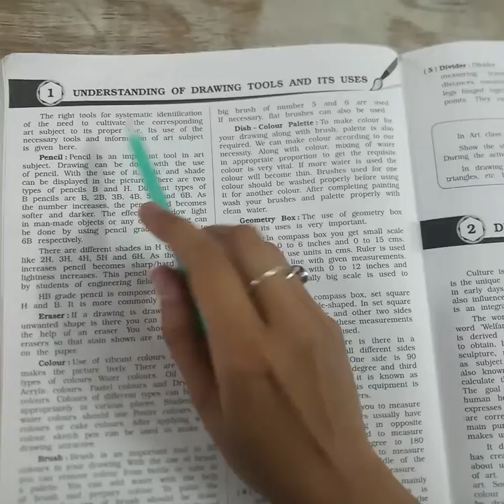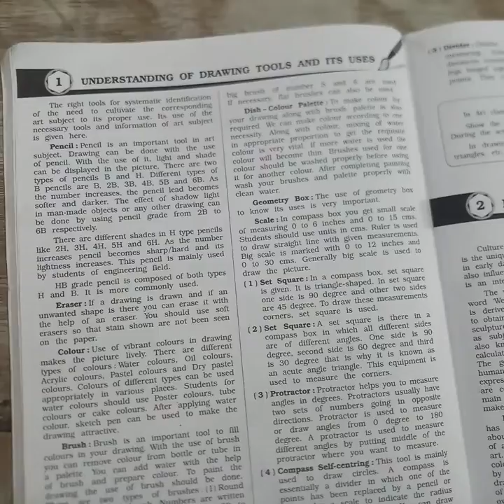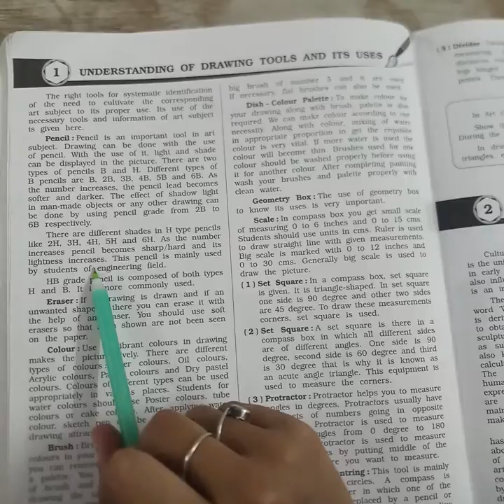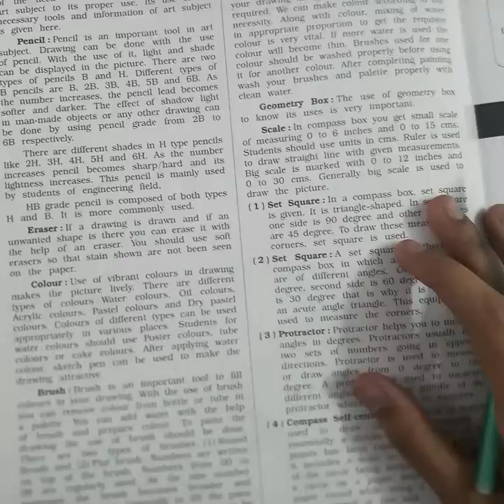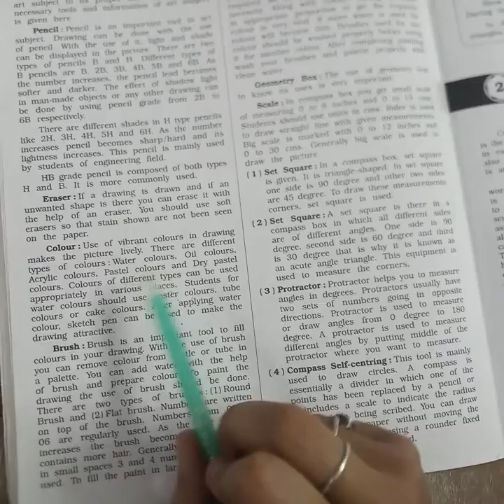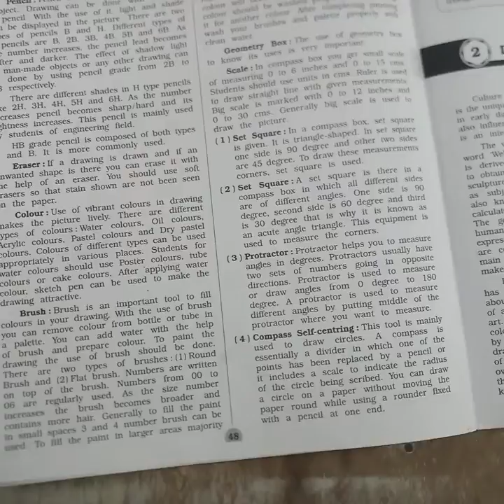Std:9 Sub-Drawing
Ch-1 Understanding  of drawing tools and its uses